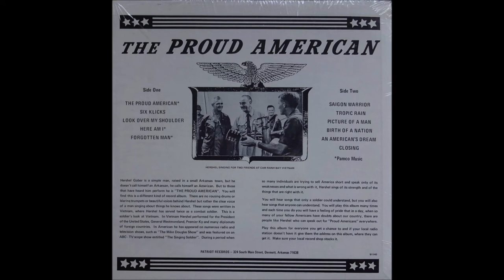(B2) Tropic Rain (Hershel Gober)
Hershel Gober produced songs while serving in the US army. They were mainly positive, patriotic tracks, but also dealing with the plight of the soldier. He did two terms in Vietnam between 1965 and 1969 - firstly as an Infantry Adviser to the South Vietnamese Army (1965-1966), and secondly as an Infantry Company Commander (1969). He received the Soldier’s Medal, Bronze Star, Purple Heart, and Parachutist Badge. He later served as US Deputy of Veteran Affairs during the Clinton Administration (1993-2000). Interestingly, he actually started his career in the late 1950s as a rockabilly singer called Hershel Almond. While in Vietnam he took part in a project run by Major General Edward Lansdale of the US Army, which produced songs to win the "hearts and minds" of the Vietnamese people.

Hershel Gober followed up his 1966 Vietnam-related singles with a full-length album. The title "The Proud American" (Patriot Records # 91140) stated its patriotic stance. The back of the record said that: "These songs were written in Vietnam, where Hershel has served twice as a combat soldier. This is a soldiers' look at Vietnam". It then showed a picture of Gober performing to his "friends" at the Cam Ranh Air Base - President Johnson, General Westmoreland, and the South Vietnamese President Nguyen Cao Ky. The back of the record also attacked the protest movement who were "trying to sell America short and speak only of its weaknesses and what is wrong with it". It then praised Gober who "sings of its strength".